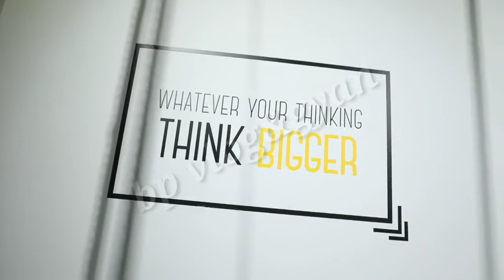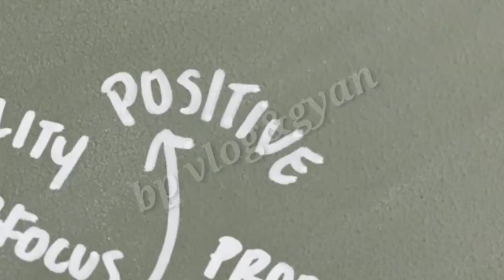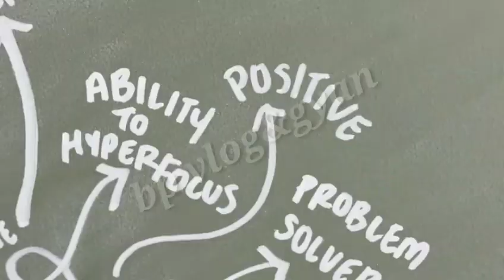Motivational video और ज्ञान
अन्य की सफलोता का प्रोसंशक बने । जो स्ययं में प्रोसन्न है वह दुसरों को भी प्रोसन्न रख सकता है ।

Doston , आपको पता है इस तरह की वीडियो सुनकर हमे अपने सूस को बदल सकते है और सही दिशाओ में जाने का रास्ता मिलता है।

दोस्तों मेरे चेन्नल में आपलोगो के लिए defence रिलेटेड विडियो लाता हो और नये ज्ञान ।

bp vlog&gyan